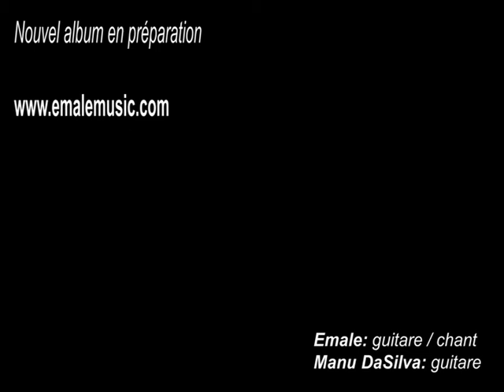EMALE - Mise à Nue (acoustique)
"Mise à Nue" en acoustique à l'IndustriZic avec EmaLe: guitare / chant, accompagnée de Manu DaSilva: guitare.

Extrait du Nouvel album en préparation!!